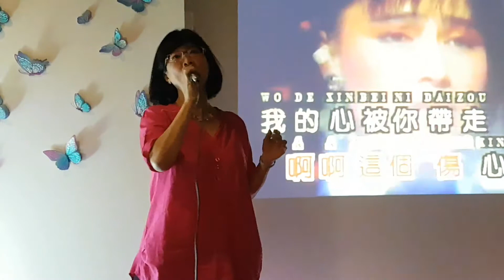Michell January 2017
624RC